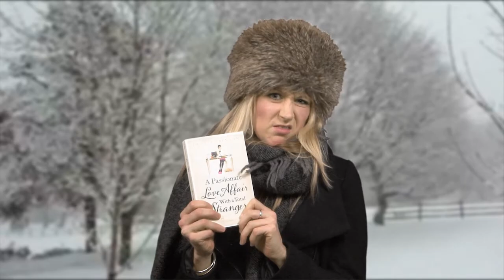Lucy Robinson talks about her second novel A Passionate Love Affair with a Total Stranger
A Passionate Love Affair with a Total Stranger by Lucy Robinson, author of The Greatest Love Story of All Time, is a hilariously funny and gorgeously romantic story about falling in love when you least expect it.

Charley Lambert has put considerable effort into achieving a perfect life. She has The Job. The Wardrobe. And The Flat. Her womanising, junk food-loving housemate Sam lowers the tone a bit but that aside, things are peachy.

Then she breaks her leg in three places, watches her unrequited love propose to someone else and - worst of all - is forced to hand over her job to her nasty deputy while she recovers. Workaholic Charley fears that she will soon go mad.

Desperate for something to do, she discovers her talent for helping the lovelorn online. And then William arrives in her inbox. Within hours of his first email, her world starts to change. Helpless, she watches herself fall in love with this man and begins to realise that she's not who she thought she was.

But will she be brave enough to turn her back on her old life - all for a total stranger?

Laugh out loud and fall in love with Lucy Robinson's A Passionate Love Affair with a Total Stranger.